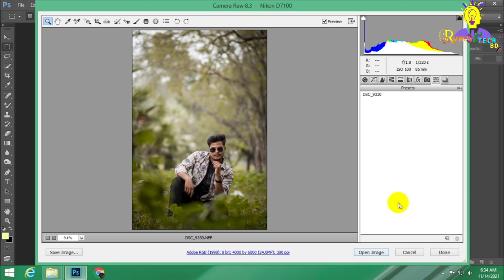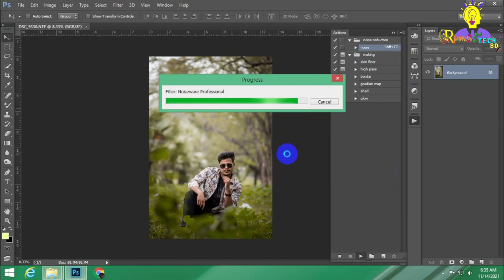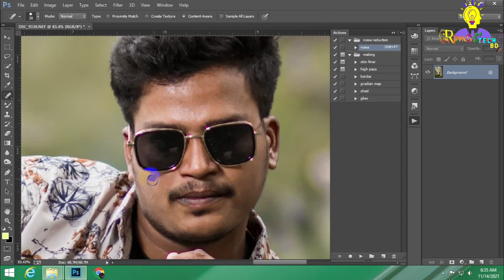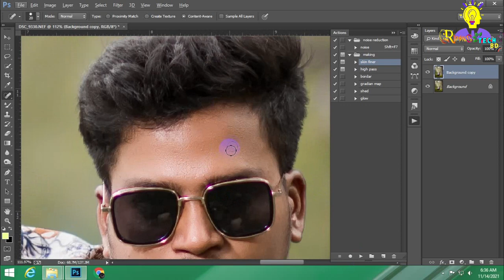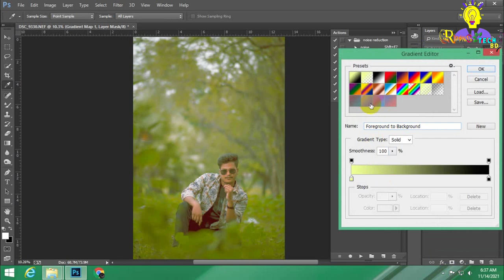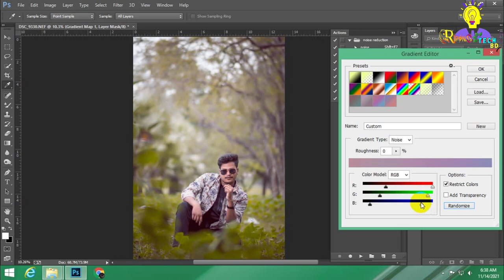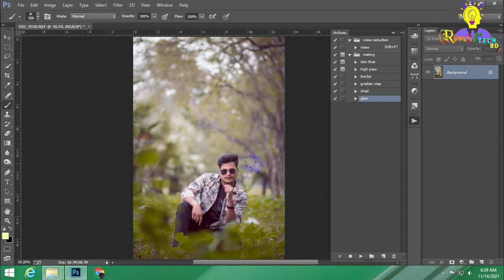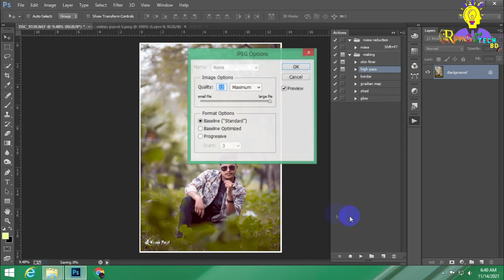Photoshop Color Grading - Tutorial Bangla || Bast Editing in Photoshop CC Edit New | Ripon,s Tech BD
Color Grading - Photoshop Tutorial Bangla || Bast Editing in Photoshop CC Edit New Tutorial 2022
Color Grading, Photoshop, Tutorial Bangla, - Bast Editing, Photoshop CC Edit New Tutorial,Ripons Tech BD,ripons tech bd, top photo editing,bast color edit tech bd,edit app,Grading Photoshop 2021,Color grading Photoshop,color grading2022,ripontech bd

🌿 If you're a new or beginner YouTuber, you need to optimize your channel on the search engine to get in the search list on youtube. So that, in today's video I'm gonna share with you guys, How you can rank your channel and how to do Rippon,S Tech BD After creating a new youtube channel you must do these seven things on your youtube channel to get optimized your channel on the youtube algorithm. Please watch and do
these things on your channel to get more views and subscribers, a new audience reaches as well as search rank in first your channel.

        করুন।